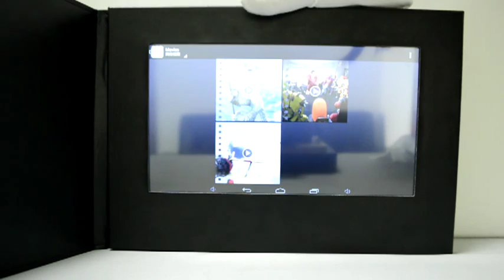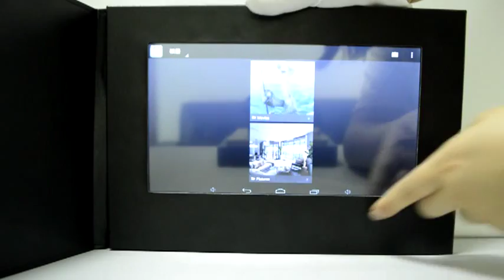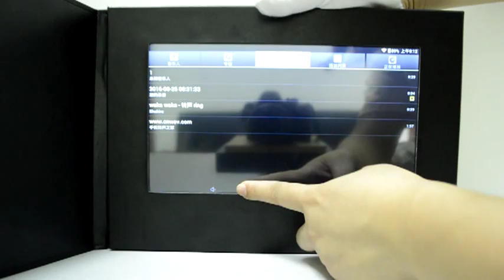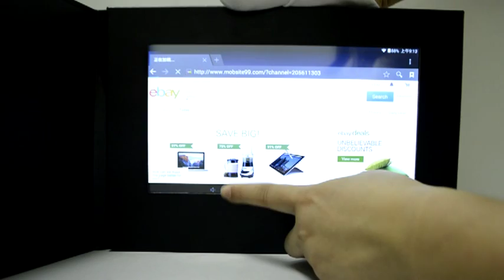10inch Wifi video brochure/ touch screen video card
10inch leather video brochure with wifi function